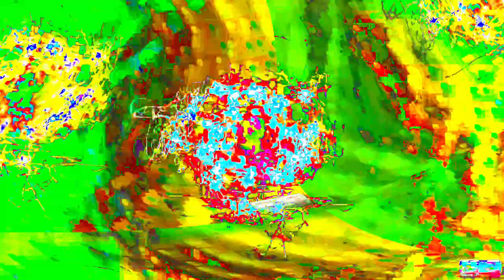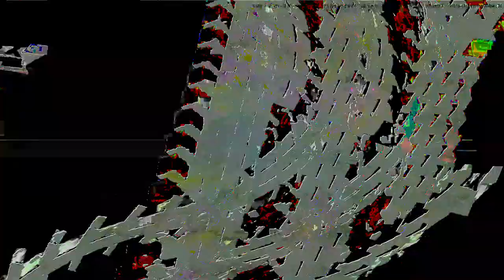[EPILEPSY WARNING] Movie 24 01 18 01h44m14s